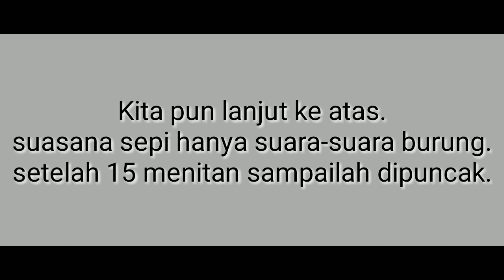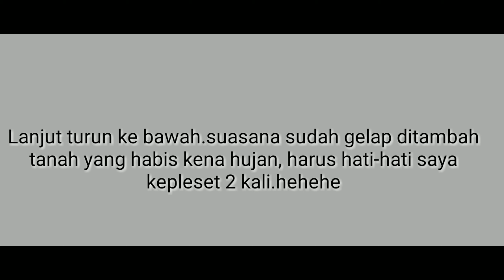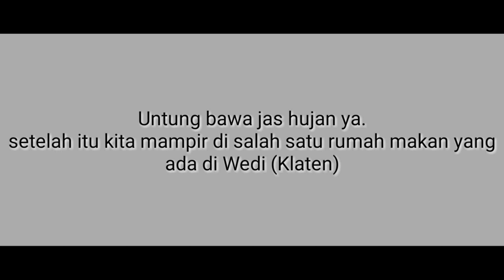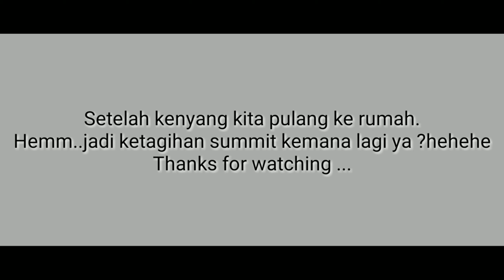Gunung Api Purba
FYI : Kehidupan ku memang tak seindah kalian.begitu pula keseharianku ku juga tak sebaik kalian